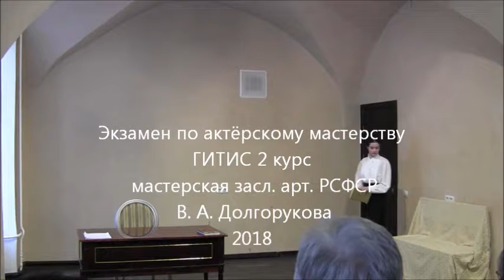ГИТИС_Экзамен по актерскому мастерству_Васса Железнова